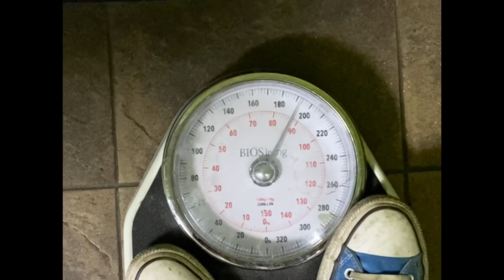15,July. No excuses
July 15. Its sunny out. The gum is open. And we are headed there to continue our challenge. This episode we focus on our bicep muscles and thats it. We also rant about movies and media. Cheers and stay motivated